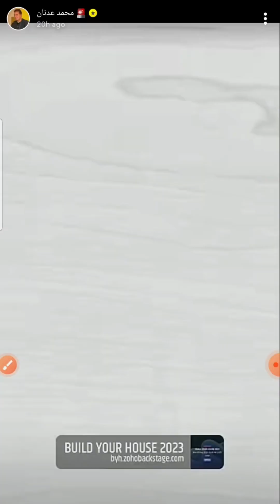BYH Qatar collabs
بالتعاون مع المؤثر محمد عدنان، يتشرف معرض ابن بيتك بدعوتكم لحضور نسخته الرابعة التي ستقام من 15 الى 18 مايو 2023 في مركز قطر الوطني للمؤتمرات في المدينة التعليمية (QNCC) . يشارك في المعرض 250 عارضا من رواد الشركات في قطاع البناء والتصميم والمقاولات والاثاث الذين سيساعدون المواطنين القطريين في بناء منازل أحلامهم.